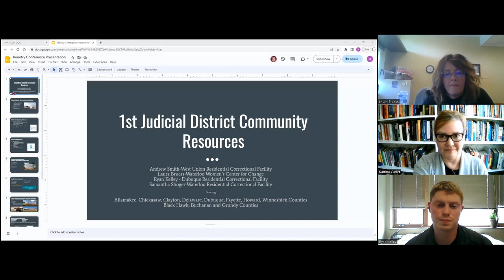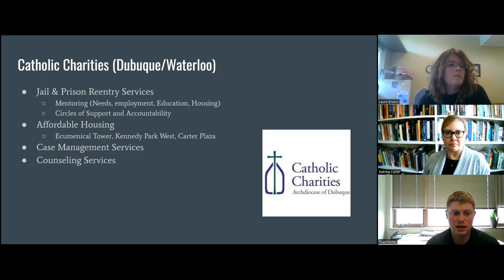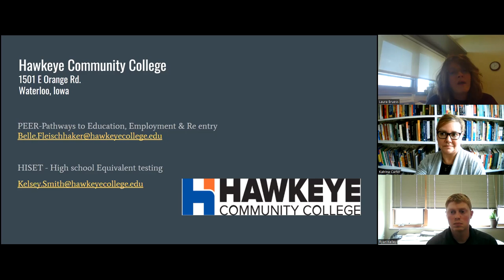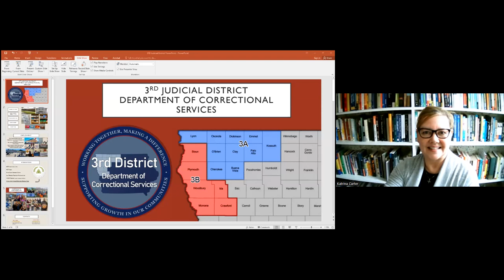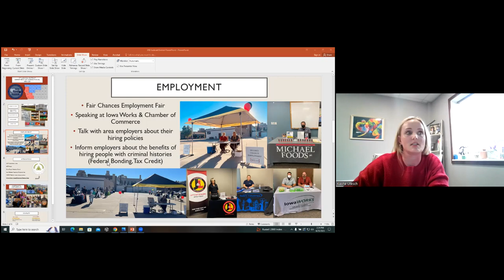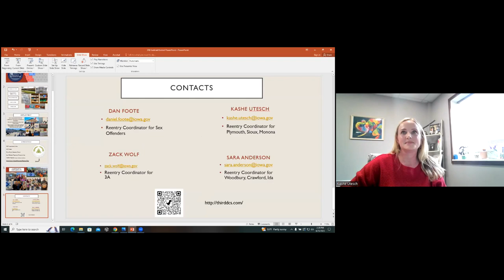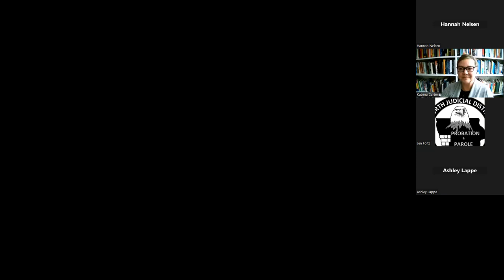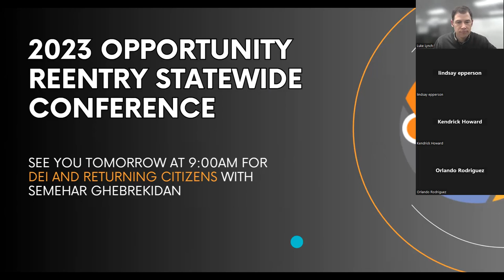2023 Reentry Conference: Community Based Corrections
Updates from districts 1,2,3,4,5,6,7, and 8.